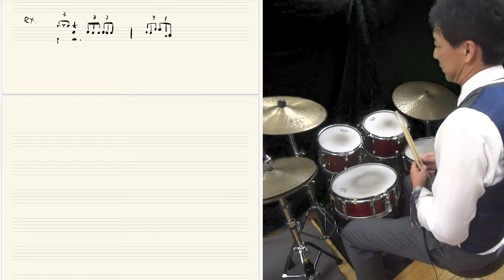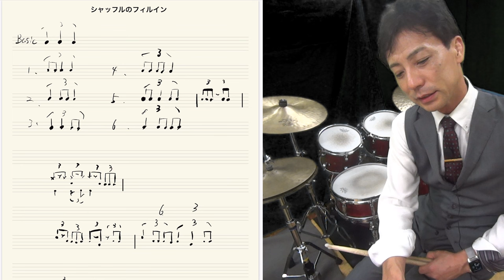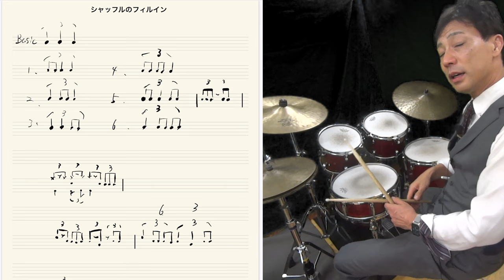シャッフルやジャズのフィルインの発展の仕方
シャッフルやジャズの区切りでのフィルインは
3連符で考えるとワンパターンになってしまいます。

２拍３連で考えるとバリエーションが増えやすいという視点で
解説してみました！

【参考動画】